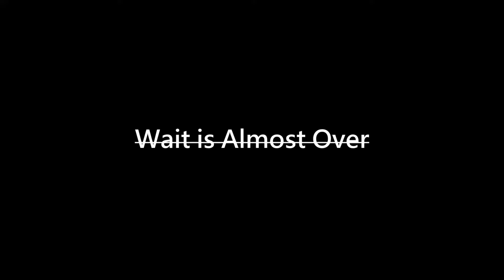We Are Back I A2H Productions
We are back soon with more Fun more Entertainment...